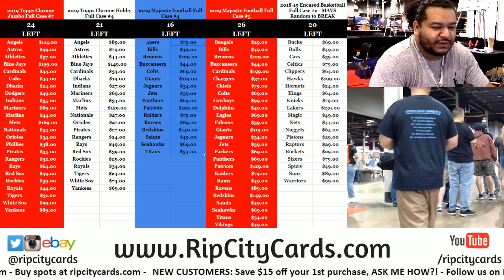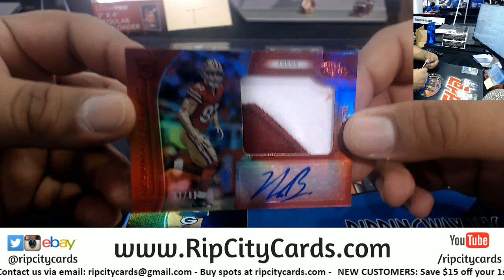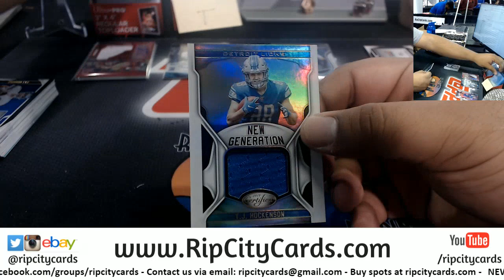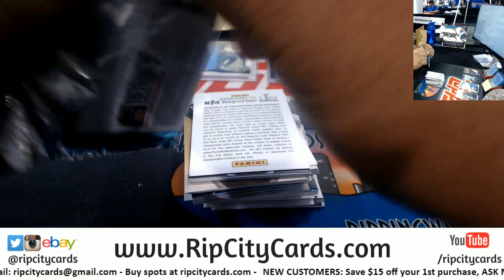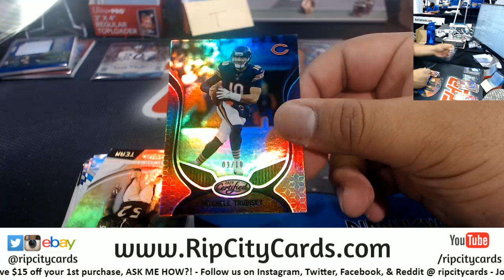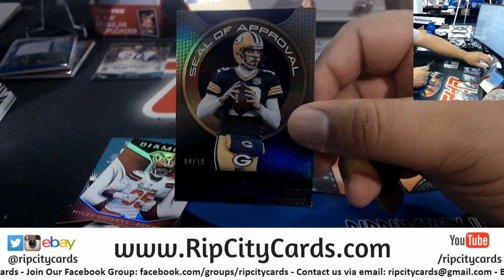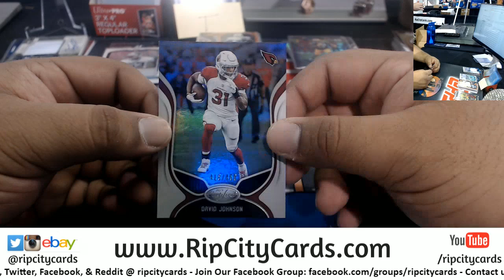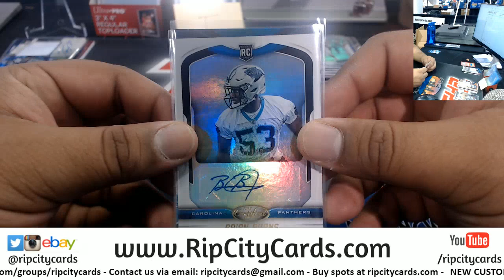2019 Certified Football 3 Box #8 EBAY